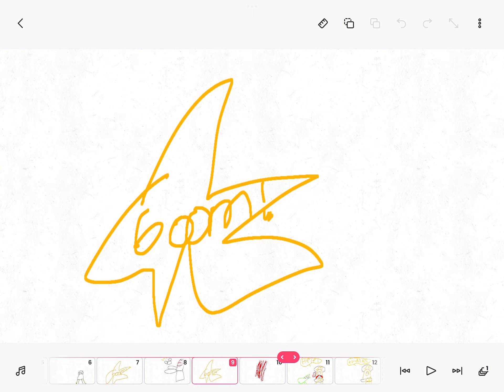World war 2 part 2